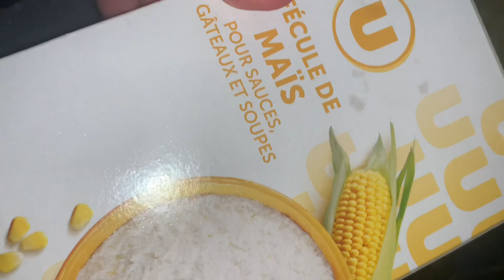Pâte fromage et crème fraîche 😋👍🤗👩🏻👦🏼